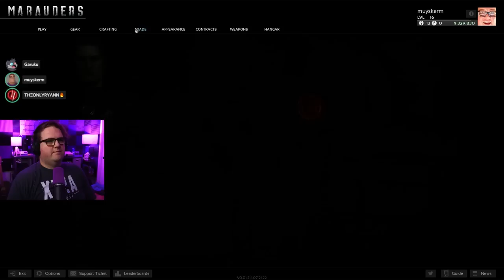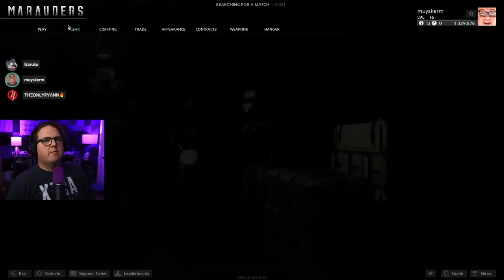See? It's Scary! | Marauders w/ Ryann & Gar